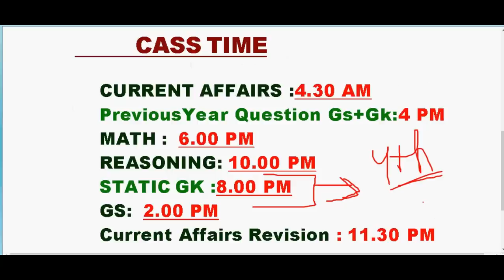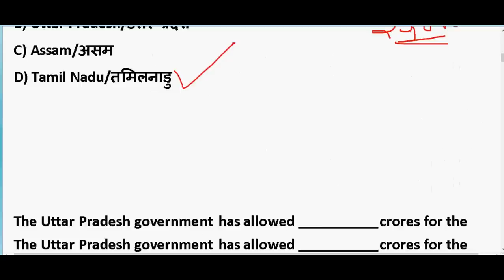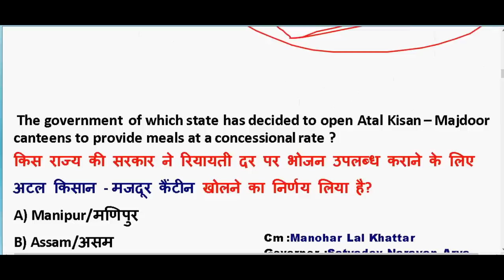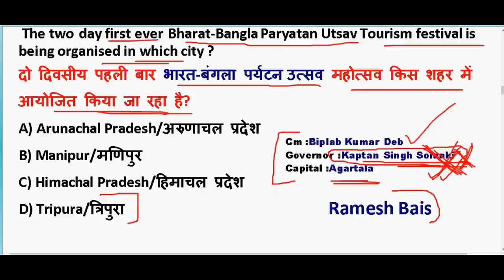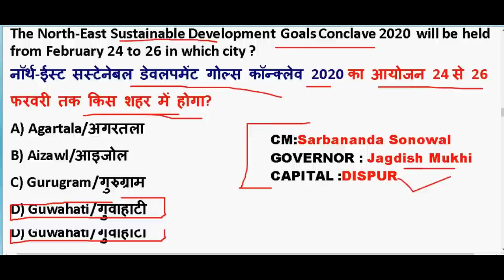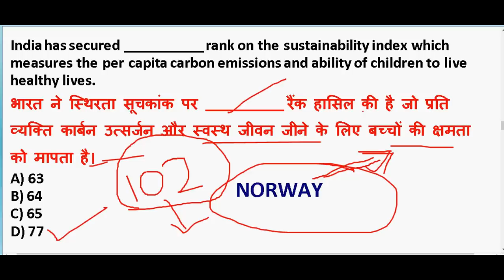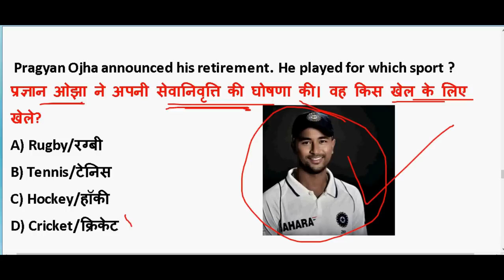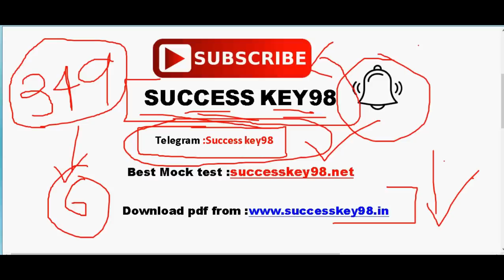5 March 2020 करंट अफेयर्स | IMP Current Affairs 2020 | Daily Current Affairs 2020 | PDF Download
5 March 2020 करंट अफेयर्स | IMP Current Affairs 2020  | Daily Current Affairs 2020 |  PDF Download

GENERAL SCIENCE  : 2 pm

GS TOP 40 QUESTION : 4.00 PM

MATH CLASS (Crash Course ) :6.00 PM

Static Gk :8 PM

2020 imp current affairs in hindi

4th march 2020 current affairs